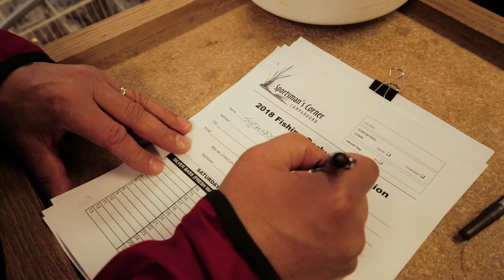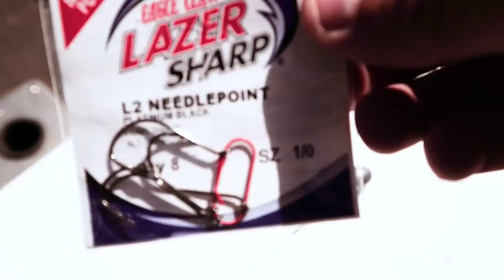Fishing for Giant Freshwater Drum on the Whitemud River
It was a great experience heading back to fish some memories with my father! I've had a lot of fun at the Whitemud River in Central Manitoba over the years, definitely a great spring destination!

Here is the gear listed in the video:

Cameras:

Main Vlog Camera
Secondary Vlog Camera -Sony A7S
B-Roll Cam - Sony FS5
Drone -DJI Mavic